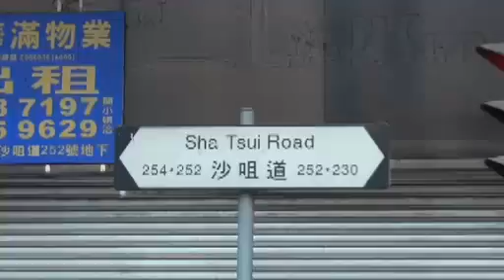小巴撞至飛彈兩米 中年新移民婦命危.flv